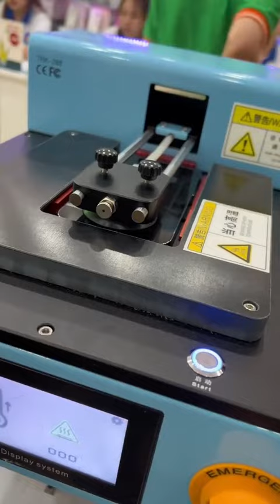VỪA TÁCH MÀN HÌNH VỪA NHÂM NHI CAFE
Cung cấp chính hãng các loại máy ép kính, cấp nguồn, khò hàn, box fix ...chuyên ngành sửa chữa điện thoại
Hoặc gửi tin nhắn qua fanpage: Linhkienvietfones.vn
TGLV : T2-T7 (9h30-19h) || CN (9h30-14h)
Địa chỉ : 207/19 đường 3 tháng 2, P11, Q10, HCM